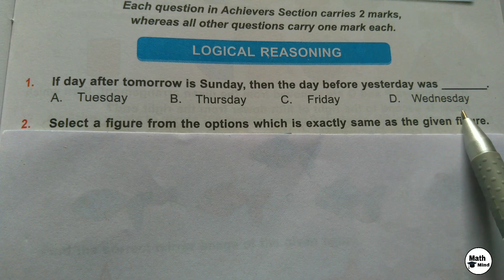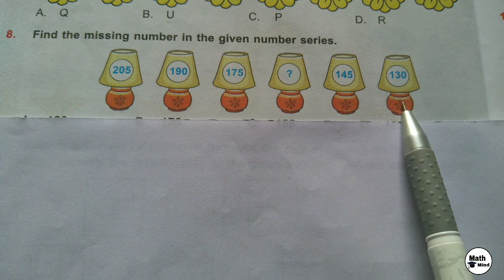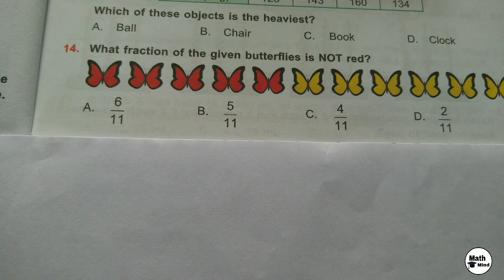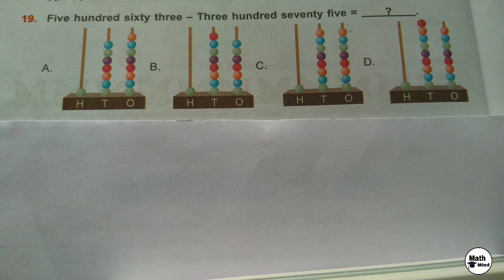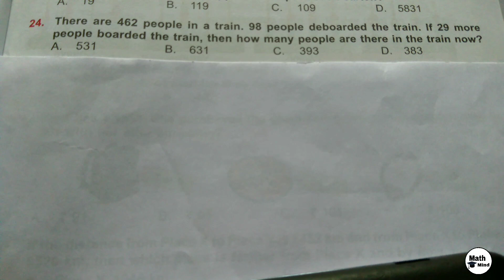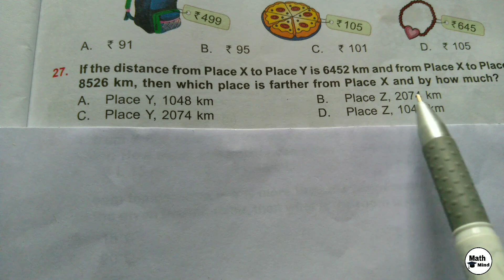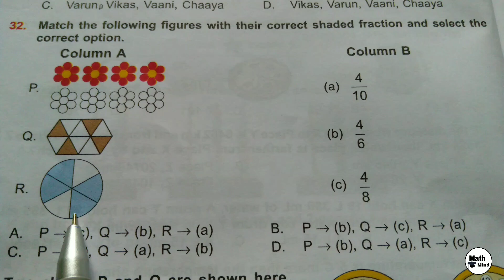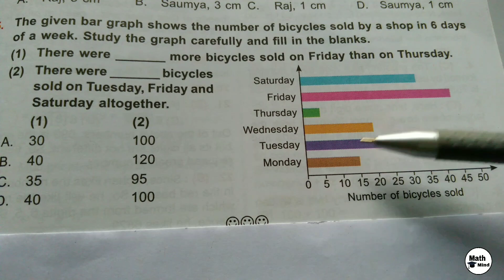IMO Class 3 Question 2019-20 set A International Mathmatics Olympiad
imo class 3 question paper 2019-20
International Mathmatics Olympiad
set A